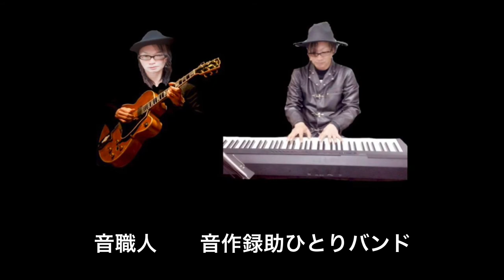【音薬～onyaku】効くかな？ 聴くかな？（オリジナル曲）Original Jazz 音作録助ひとりバンド BGM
（オリジナル音薬？）BGM
医学的根拠ありません！

【cover  Jazz  and  Classic】
（カバー音薬？）BGM

1. PIANO  WALTUZ  OP. 2
2. HAPPY  POP  JAZZ
3. 音職人
4. MIX  JAZZ

演奏：音作録助ひとりバンド
録音：オンネットレコード